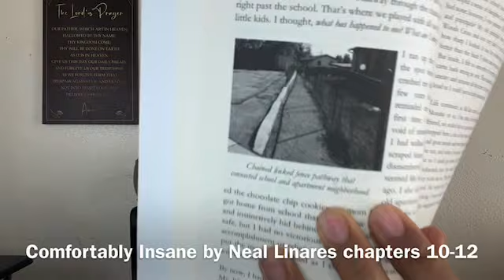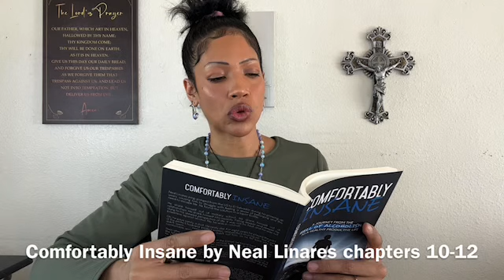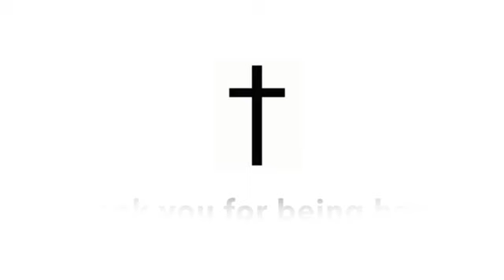READ WITH ME : COMFORTABLY INSANE BY NEAL LINARES (PART 7)